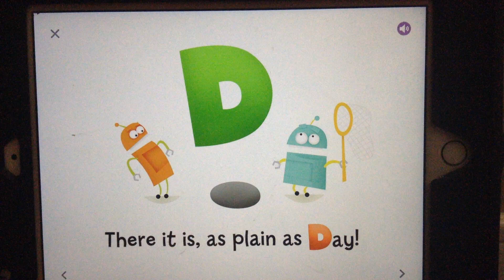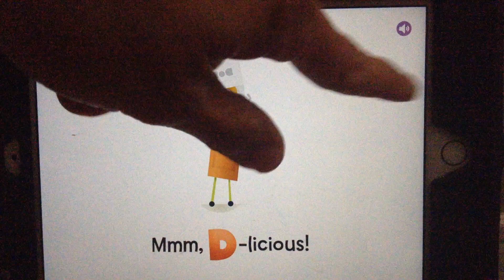Letter D Story